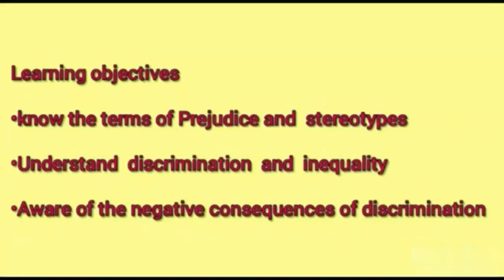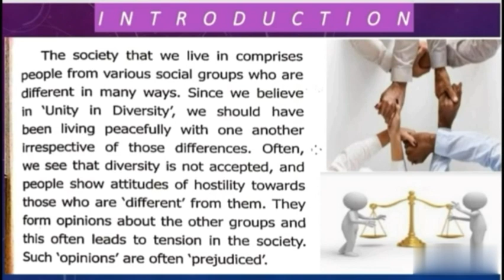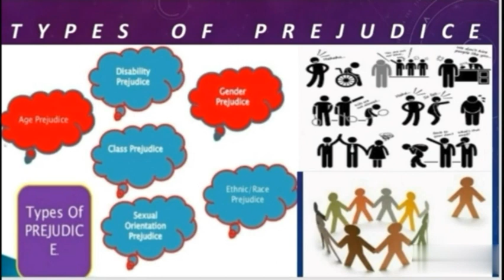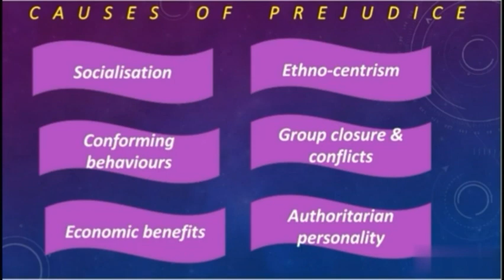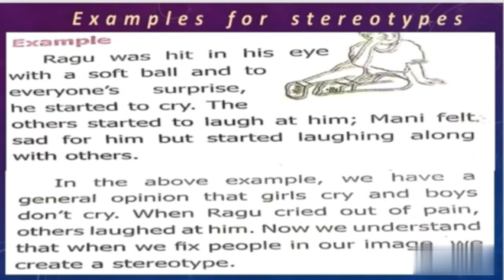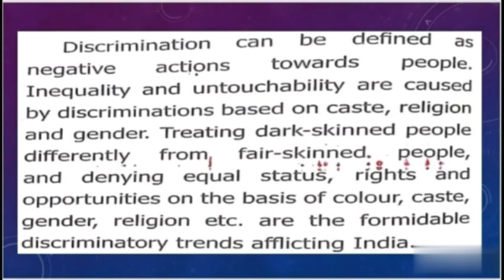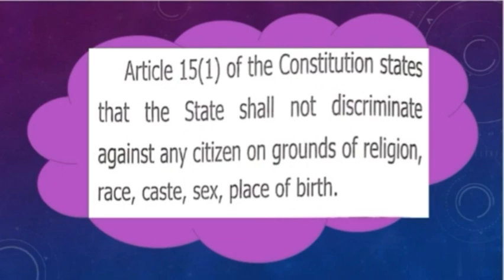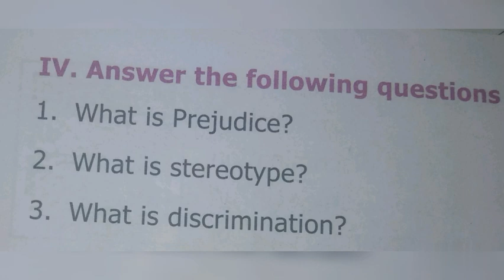IDEAL & ADHARSH GRADE VI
CLASS:6
SUBJECT               : Social science
TITLE                     : Achieving equality
SESSION                :21
VIDEO CREDITS    : Khasthuri
VERIFIED BY          : Aparna